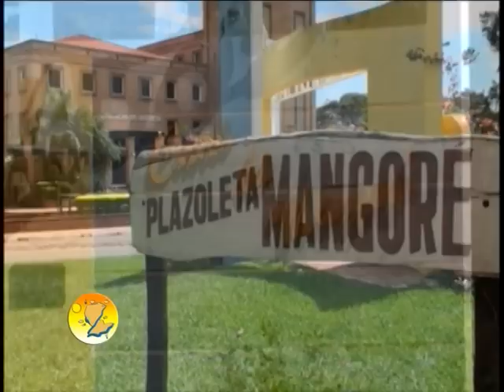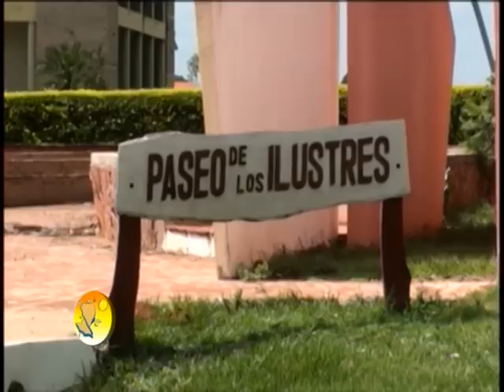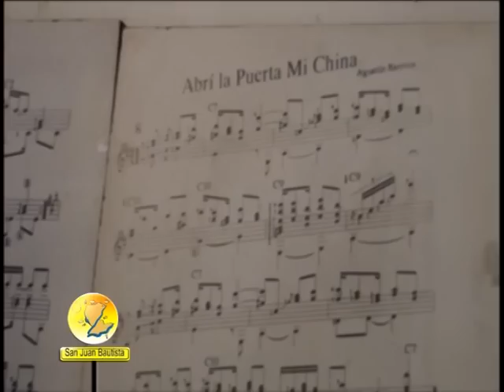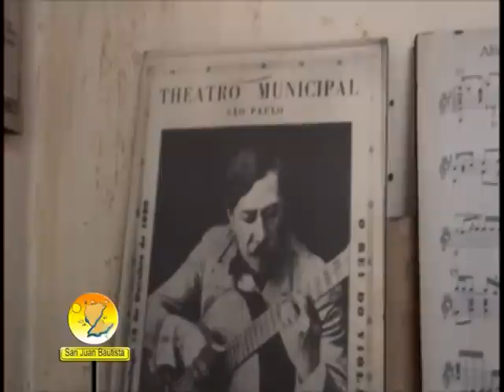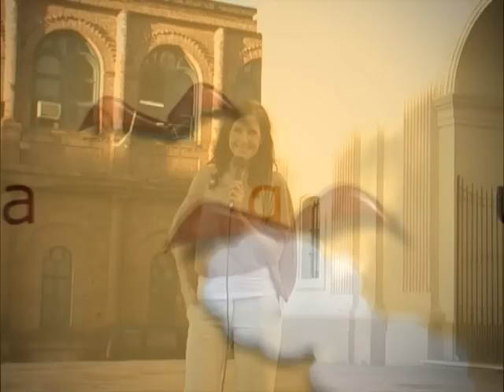Mucho por Conocer Paraguay - San Juan Bautista Misiones - Casa de Mangoré